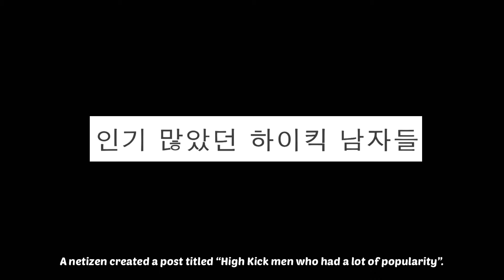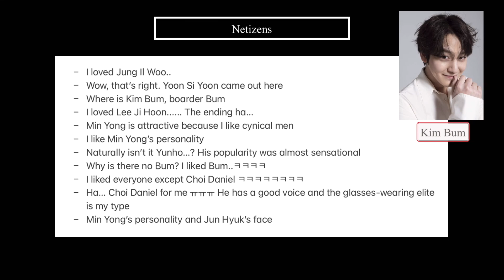Netizens React to "High Kick" Men Who Had a Lot of Popularity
Hello everyone~

This sitcom never get old...such a funny drama to watch every year. Who was your favorite in "High Kick"? It's Yunho for me.